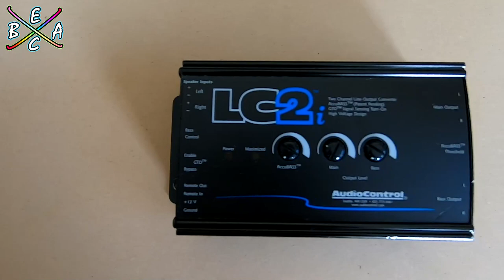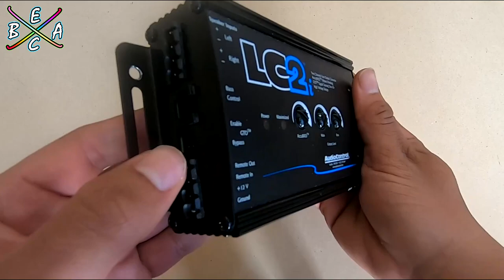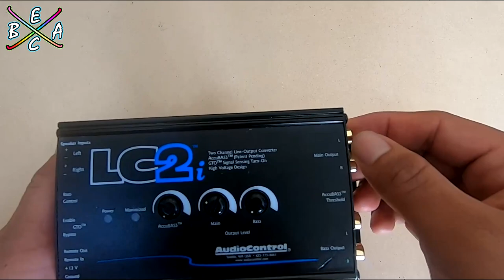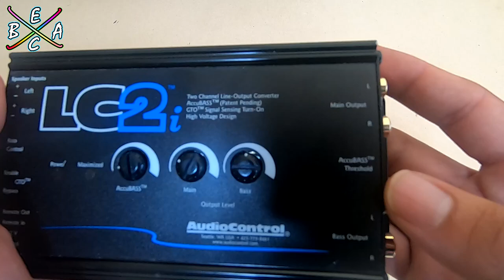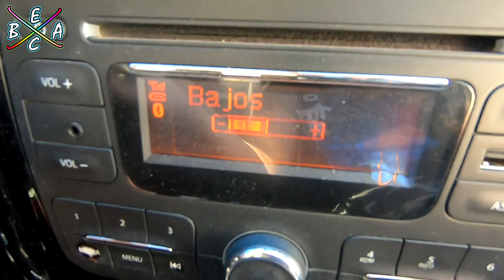Hablemos del LC2I de AudioControl | EBAC